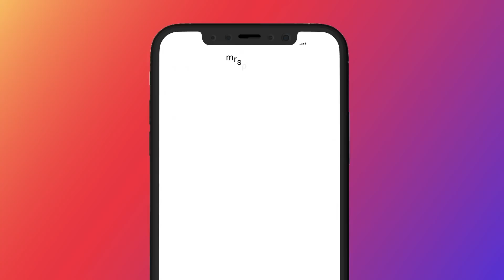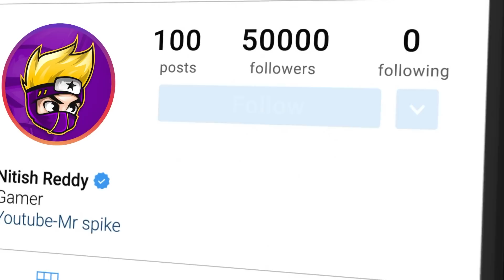WHAT DO YOU SAY TO DEATH? Not Today! 😎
Server - ASIA
🥇SEASON 19 - TOP 100 Conqueror
🥇SEASON 18 - Conqueror In Both Kr & Global Accounts, Top 20 In Global
🥇SEASON 17 - Conqueror In Both Kr & Global Accounts
🥇SEASON 16 - Conqueror TOP 50